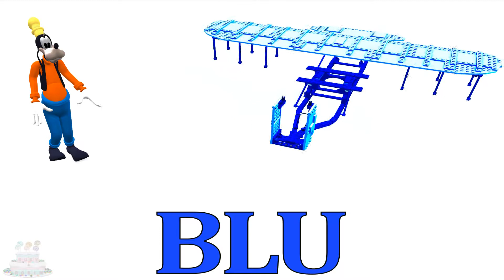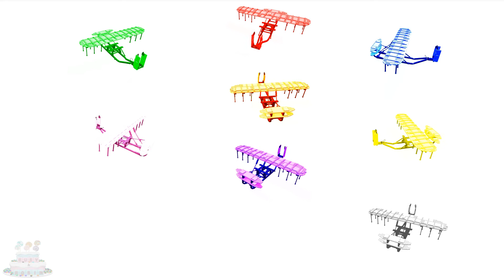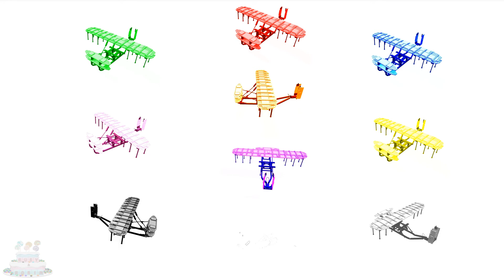Imparare Colori Angry Birds Giocattolo Primo Aereo Video Bambini Costruzione Batman